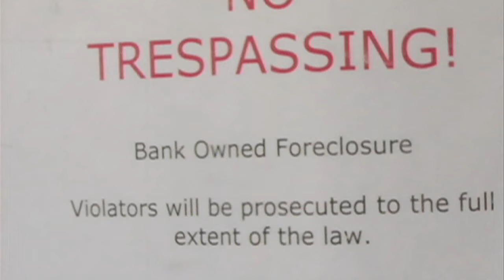Rep Conyers: Bankruptcy laws to stop foreclosures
Rep. John Conyers, Jr. (D-MI) chair of the House Committee on the Judiciary and Congressman from Detroit, recently sponsored legislation to change the bankruptcy laws and help stop foreclosure. H.R. 200, the "Helping Families Save Their Homes in Bankruptcy Act of 2009," includes several ideas similar to President Obama's stimulus plan.
Have you been affected by the foreclosure crisis? We want to tell you story. Visit FightingForOurHomes.com. Produced by Brave New Foundation. ABOUT BRAVE NEW FILMS